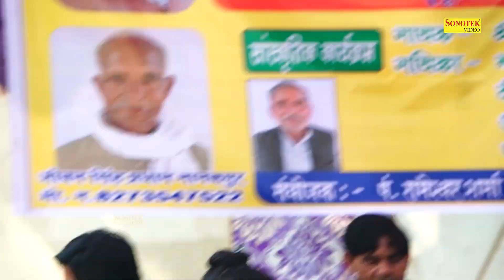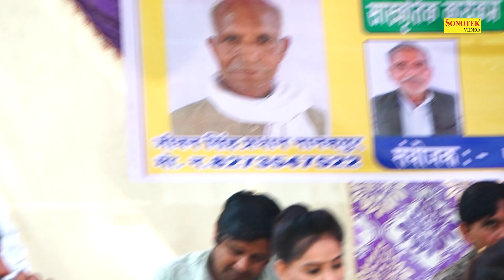राज भरत को दे दूंगा तेरी है मंजूर कहानी I New Ragni I Nanakpur Mathura Ragni I Kisse Ragni Chanda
Tital :- राज भरत को दे दूंगा तेरी है मंजूर कहानी
Singer :- Nardev Beniwal & Partty
Album :- Nanakpur Mathura Ragni Competition